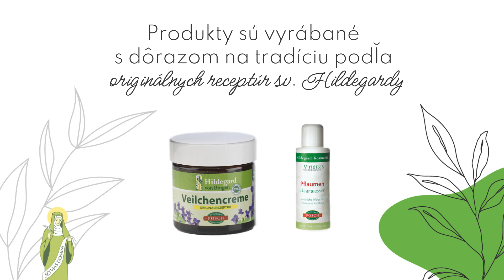Hildegarda s.r.o. - bio produkty, prírodná medicína, bio kozmetika, e-shop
E-shop so zameraním na bio potraviny, byliny, prírodnú kozmetiku a mnoho ďalších bio výrobkov. Ponúkané produkty sú vyrábané s dôrazom na tradíciu podľa originálnych receptúr sv. Hildegardy, ktorá bola jednou z najznámejších osobností európskej kláštornej medicíny. Sortiment: bylinné elixíry, byliny (bylinné tablety, bylinné kvapky, koreniny, zmesi bylín), bio potraviny (polievky, špaldová káva), kozmetika (krémy, oleje a kvapky), vlasová kozmetika. Viac podrobností o ponúkaných produktoch, filozofii výrobcu najdete na našom e-shope. Staňte sa spokojnými zákazníkmi aj Vy a podporte Vaše zdravie prírodnou medicínou sv. Hildegardy. Viac info na našej webovej stránke